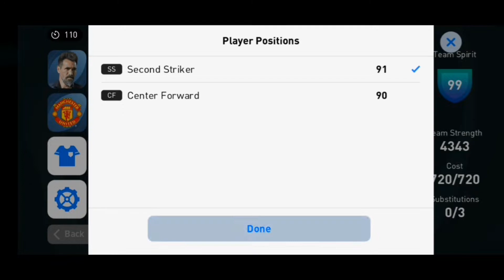Pes mobile online gameplay ep2